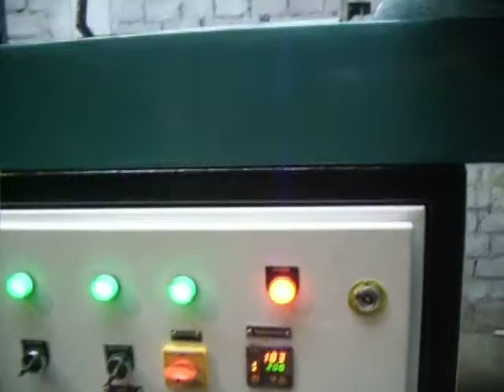Shrink Wrapping Machine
Shrinking heavy gauge LD Shrink Film